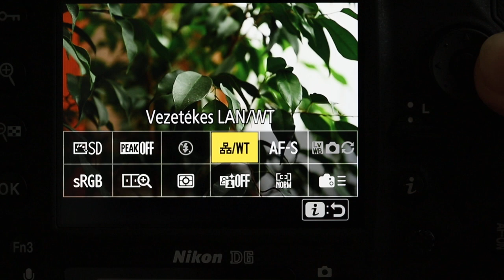Nikon D6 LiveView